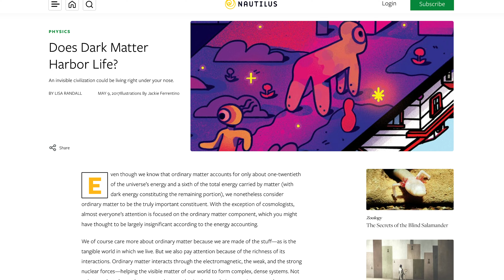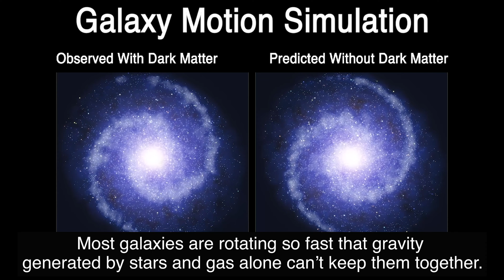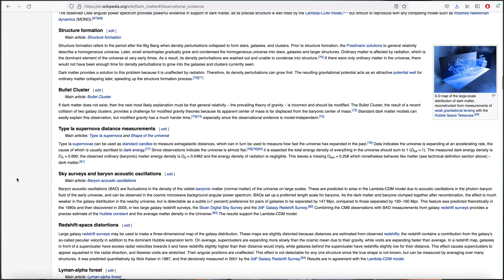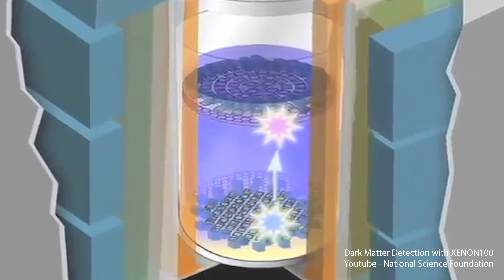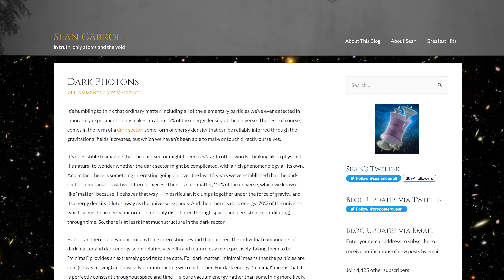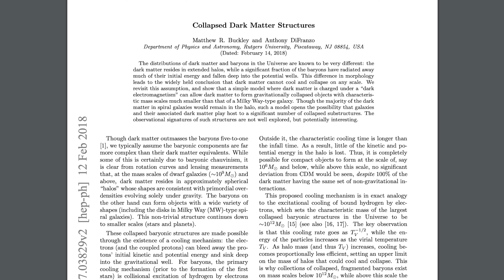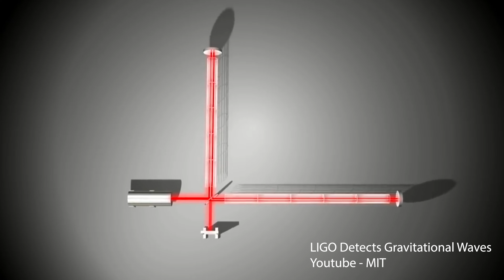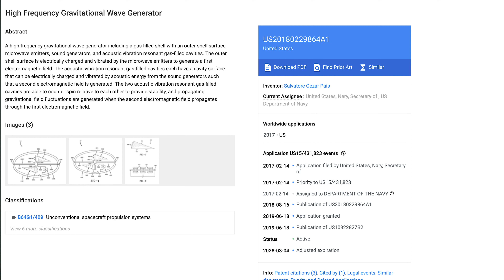Aliens within Dark Matter... and How to Talk to Them.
There is 5x as much Dark Matter in the Universe as regular matter. Most scientists assume that there's nothing lurking in this invisible realm... but not all of them are so sure. Explore Dark Matter and the possibilities of life therein with... including how we might communicate with these most alien aliens, with Rather B. Squidding.